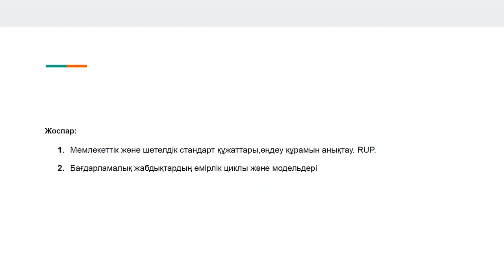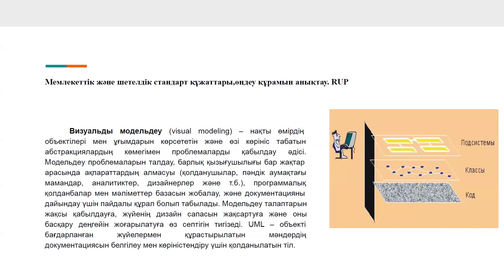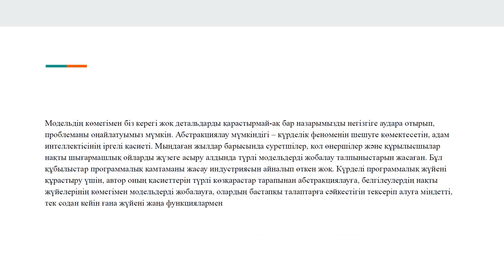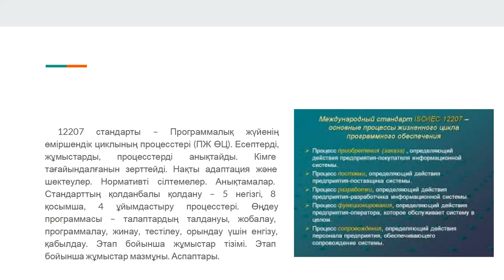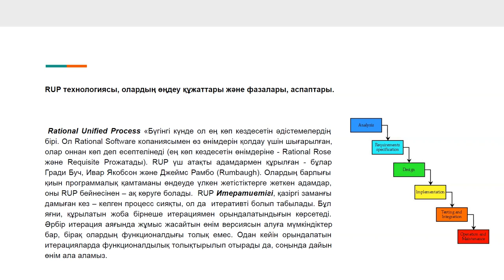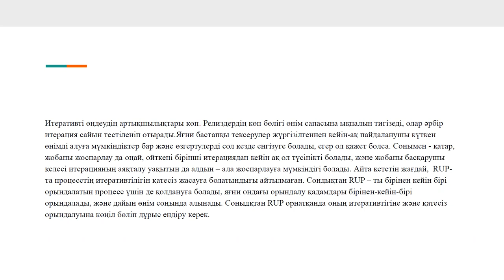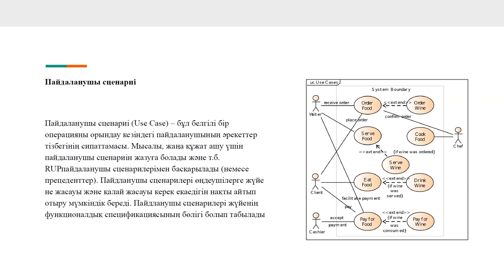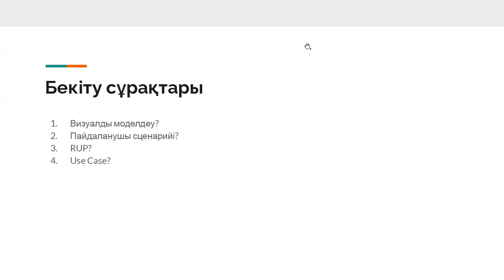бағд.өңд. құрал-жабдықтары. лекция 9-10